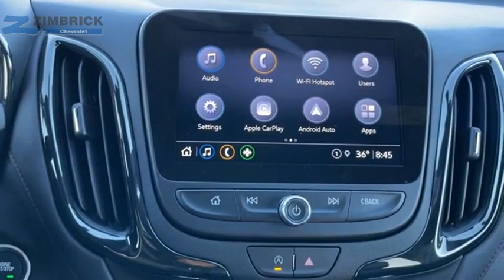2023 Chevrolet Equinox C230081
2023 Chevrolet Equinox AWD 4dr RS

Zimbrick Chevrolet
1877 W. Main St.